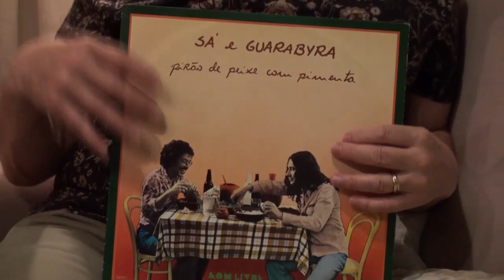O TREM DE PIRAPORA (Sá & Guarabyra)